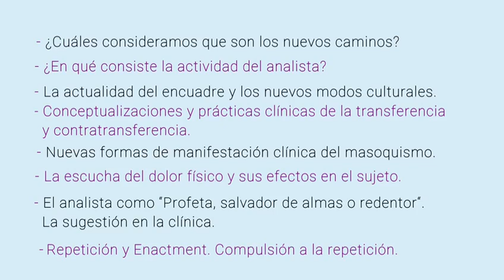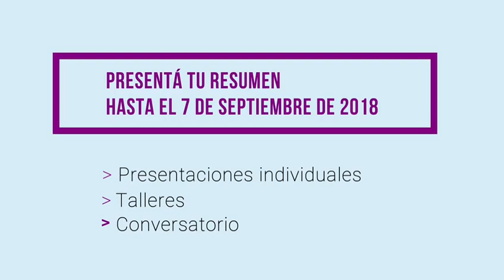Symposium APA 2018 - NUEVOS CAMINOS DEL PSICOANÁLISIS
NUEVOS CAMINOS DEL PSICOANÁLISIS
En la teoría, en la clínica y en la práctica

CONVOCATORIA PARA LA PRESENTACIÓN DE TRABAJOS

¡Hola! Bienvenid@s a la plataforma on-line del 56 Symposium de APA, con una temática que nos convoca en nuestra praxis, para pensar y poner a prueba nuestro quehacer cotidiano, pensando en cuáles son los nuevos caminos, en qué consiste la actividad del analista, cuál es actualidad del encuadre y los nuevos modos culturales que nos involucran, afectan y transforman... ¿Cómo pensamos hoy las conceptualizaciones y prácticas clínicas de la transferencia y contratransferencia... y las nuevas formas de manifestación clínica del masoquismo? ¿Cómo "escuchamos" la escucha del dolor físico y sus efectos en el sujeto? Esto son algunos temas que nos mueven, en un contexto donde muchas veces se confunde o se coloca al analista como "Profeta, salvador de almas o redentor". ¿Y la sugestión en la clínica? ¿Cómo se articulan aquí conceptos como repetición y Enactment... Y la compulsión a la repetición?

Con esta apuesta, los invitamos a presentar trabajos.

Deberán contar con un máximo de 600 palabras (más bibliografía), acompañados de un resumen de hasta 200 palabras y título correspondiente.

El plazo para la presentación del resumen es el 7 de septiembre de 2018.

EJES
¿Cuáles consideramos que son los nuevos caminos?
¿En qué consiste la actividad del analista?
La actualidad del encuadre y los nuevos modos culturales
Conceptualizaciones y prácticas clínicas de la transferencia y contratransferencia.
Nuevas formas de manifestación clínica del masoquismo.
La escucha del dolor físico y sus efectos en el sujeto.
El analista como “Profeta, salvador de almas o redentor“. La sugestión en la clínica.
Repetición y Enactment. Compulsión a la repetición.

MODALIDADES DE PRESENTACIÓN
Trabajos individuales, breves, de 600 palabras como máximo. consiste en la presentación de un trabajo corto de hasta 600 palabras, pudiendo ser éste teórico, clínico o ambos. Se aclara que el Comité Organizador evaluará con que otros trabajos individuales será agrupado cada uno, para lo cual se realizarán las comunicaciones pertinentes para facilitar la dinámica. Habrá dos modalidades: a)un sintetizador hasta 3 trabajos o b)un coordinador que produzca las condiciones de diálogo teórico y/o clínico entre los mismos. La actividad durará 1 hora y media.

Talleres. Este formato, de 1 hora y media, consiste en un trabajo de elaboración grupal, con un coordinador y participantes, con una propuesta temática y ejes del mismo sugeridos para un debate, elaboración y conclusiones. La dinámica puede incluir el trabajo en microgrupos durante el taller, a fin de llegar a conclusiones sobre la temática propuesta, destinadas a una eventual continuación y/o publicación posterior. La inscripción de un taller debe incluir: a) hasta dos coordinadores; b) hasta cuatro participantes.

Conversatorios. Se trata de un dispositivo de 1 hora y media, de intercambio de ideas dialógico sobre un tema elegido, entre un grupo de personas que entienden y han trabajado sobre el mismo en forma sistemática y profunda, y no requiere como objetivo llegar a conclusiones. La idea incluye la participación del público asistente. Este formato incluye a un coordinador de la conversación entre los participantes (hasta 4), quién deberá establecer una serie de interrogantes a ser respondidos por los invitados como forma de inicio de la actividad. La inscripción de un conversatorio debe incluir: a) un coordinador; b) hasta cuatro participantes.

Paneles. Éstos se establecen desde el Comité Organizador.

COMITÉ ORGANIZADOR
Director:
   Dr. Gustavo Jarast

Secretaria:
   Lic. Laura Escapa

Integrantes
   Lic. Adrián Augspach
   Lic. Matías Buzzo Pipet
   Lic. María Angélica Pacheco
   Lic. Adriana Pérez Alarcón
   Lic. Juan Pinetta
   Lic. Mauricio Zulian

Propuestas de actividades científicas a cargo de la Comisión Directiva y comisiones de Secretaría Científica.